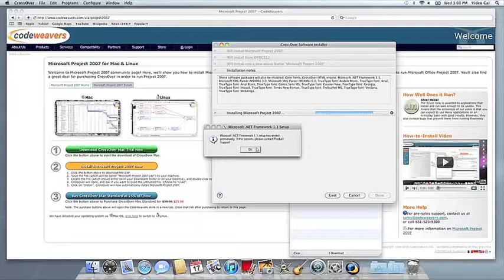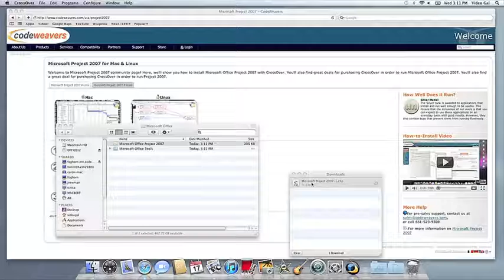Installing Microsoft Project 2007 on Mac with CrossOver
In this short video you will learn how to install and run Microsoft Project 2007 on your Mac using CrossOver. Microsoft Project 2007 is also available for Linux. Be sure to visit our Microsoft Project 2007 community page for more details and a special promotion for purchasing CrossOver for Mac or Linux.